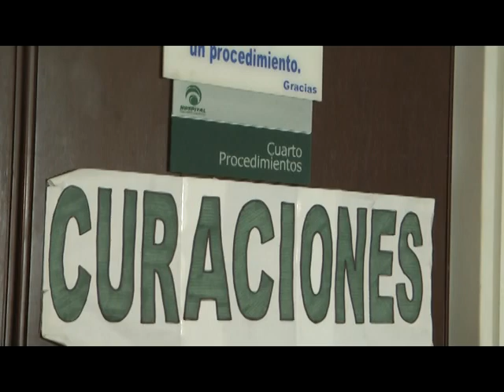29jul11 SUPERNOTICIAS HOSPITAL ISAIAS DUARTE CANCINO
29jul11 SUPERNOTICIAS HOSPITAL ISAIAS DUARTE CANCINO